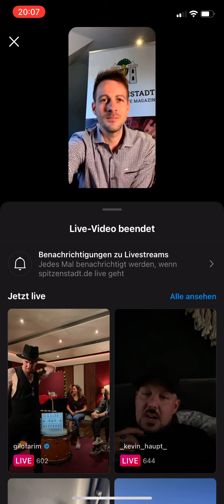Die Silvia Queck Hänel war live auf Instagram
Hier mal was von Silvia Queck Hänel sie wird hoffentlich die Wahl zu Plauens erst Oberbürgermeisterin gewinnen.